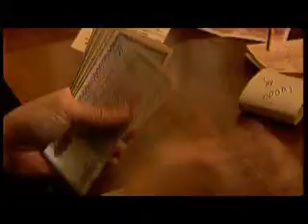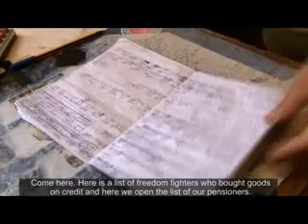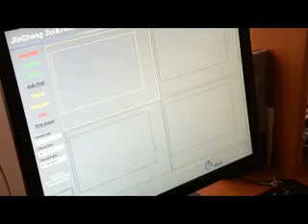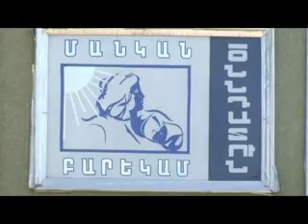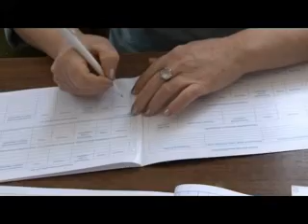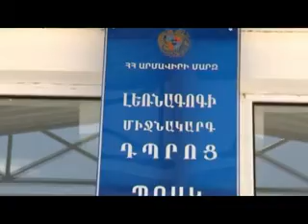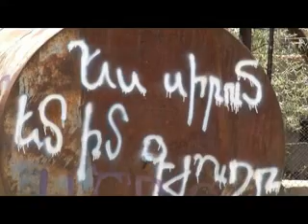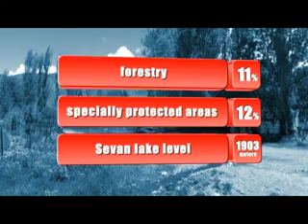Armenia and MDGs - meeting the deadline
Armenia's progress towards achievement of the Millennium Development Goals